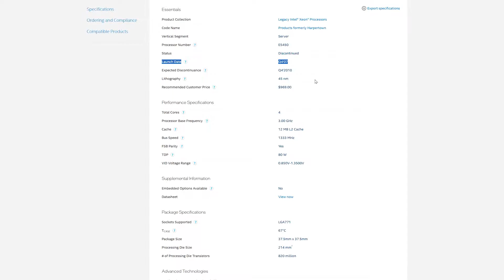15 Years Old CPU and 7 Years Old GPU | 12 Games Testing (2022)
8GB RAM DDR3 13333

GAMES DIDN'T LOAD CORRECTLY
DAYS GONE
WRC 10

00:00 | Intro
00:28 | Aliens Fireteam Elite
02:17 | Assetto Corsa Competizione
04:06 | Battlefield V
05:58 | Crysis Remastered
07:40 | Deathloop
09:23 | GTA V
11:09 | MotoGP 22
13:11 | NASCAR 21 - Ignition
14:50 | Necromunda - Hired Gun
16:32 | Oxide Room 104
18:15 | The Redress Of Mira
19:54 | World War Z